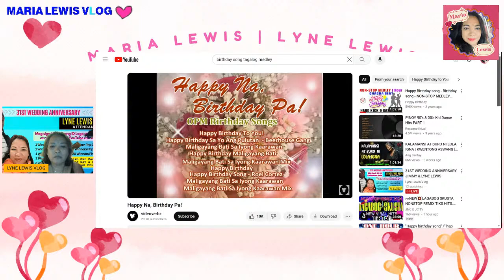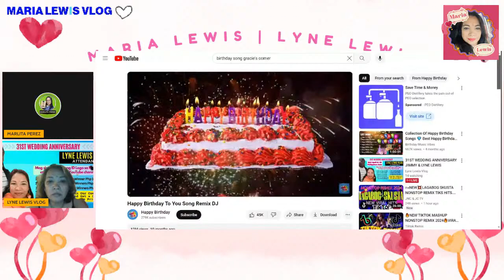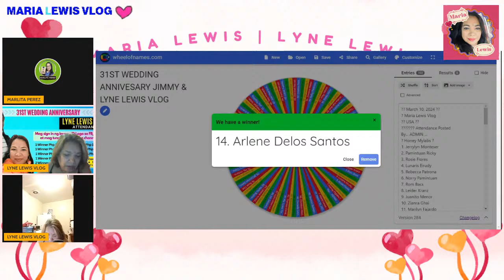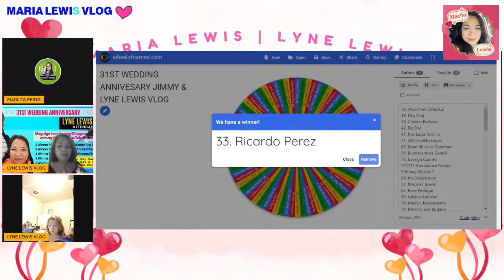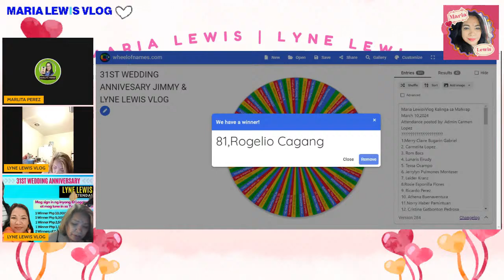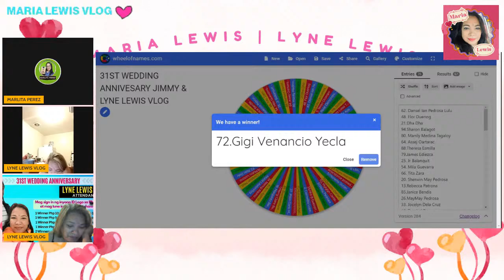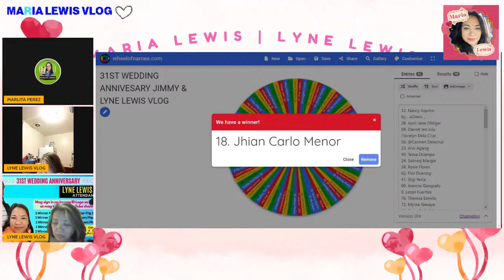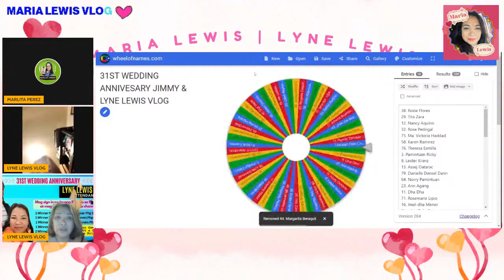31ST WEDDING ANNIVERSARY JIMMY & LYNE LEWIS